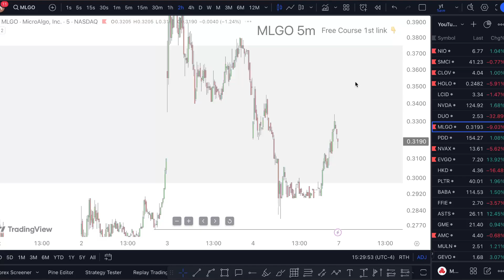MLGO Stock is Crazy! (next week target) MLGO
MLGO Stock: (MicroAlgo stock) MLGO STOCK PREDICTIONS MLGO STOCK Analysis MLGO stock news today. Go and mlgo stock alert join mlgo stock reddit the best mlgo stock price ever. Mlgo stock forecast today and mlgo stock target next on mlgo stock update today.